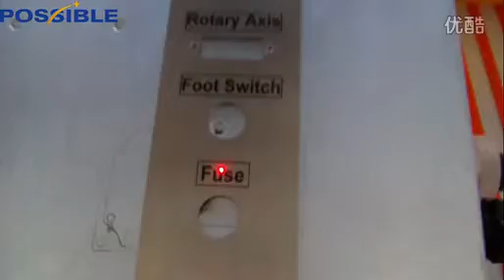POSSIBLE--Fiber laser mark machine mark on Metal panel black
Jinan Possible Engineering&Machinery Co.,Ltd.